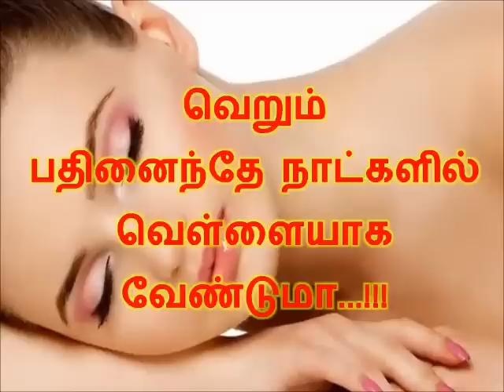வெறும் பதினைந்தே நாட்களில் வெள்ளையாக வேண்டுமா...!!!